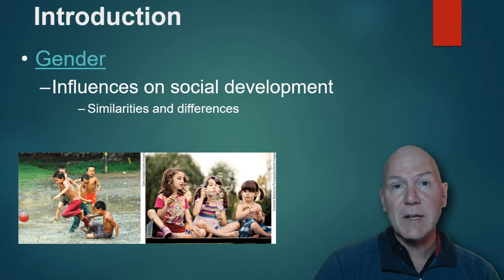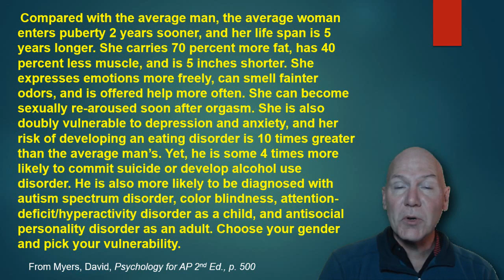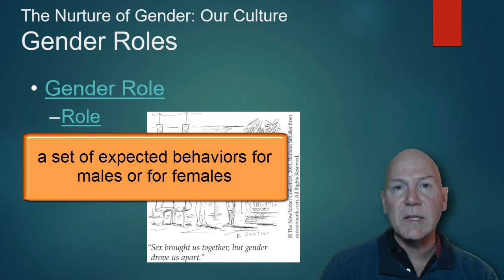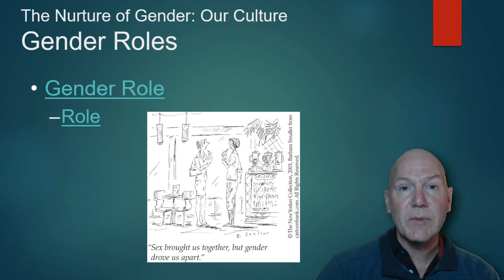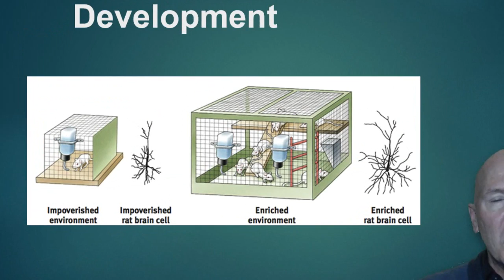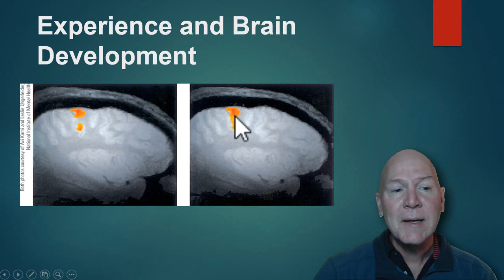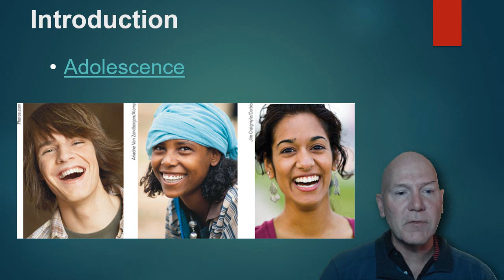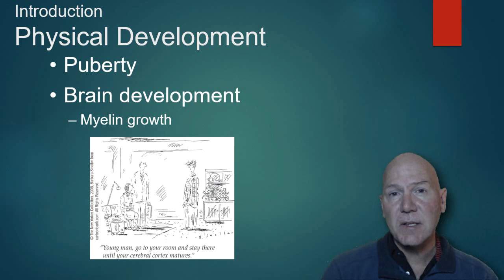AP Psychology Unit 9 Development - Part 4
Fourth video in the Development  Unit. Learn about adolescence including  gender and its development. Also, learn about similarities and differences between genders, gender roles. This video also looks at the cognitive changes and brain development of adolescence.